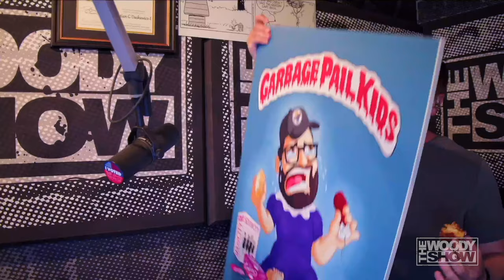Would You Rather PUKE or CRY?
Do all women prefer crying over puking?! 😭